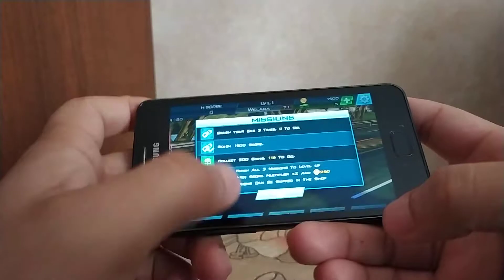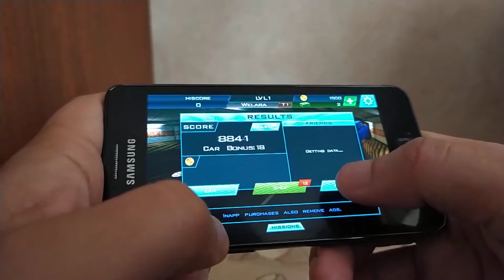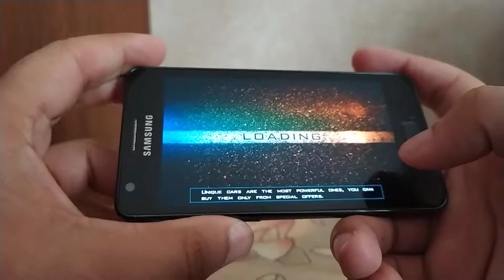Galaxy S2 2020 Play Redline Rush